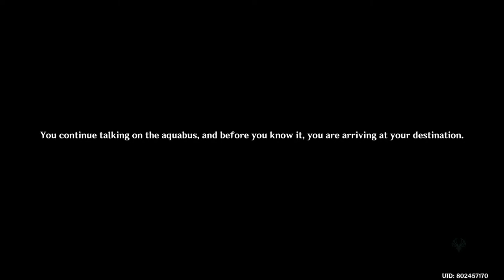Genshin Impact Fontaine!